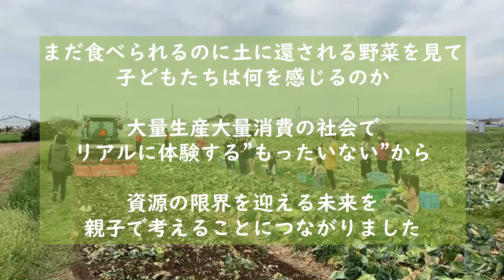【ＳＤＧｓ餃子】まきばプロジェクト×金星食品 ＧＵＮＭＡ ＭＯＴＴＡＩＮＡＩ ＰＲＯＧＲＡＭ もったいない 廃棄野菜 農業体験 アンカンミンカン富所哲平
「まきばプロジェクト×金星食品」
現場のリアルから、能動的にＳＤＧｓを学ぶ！

「持続可能な開発目標（SDGs）」について学ぶ「SDGs餃子 ～GUNMA“MOTTAINAI”PROGRAM～」（まきばプロジェクト主催）

野菜を無駄なく使うギョーザを切り口に、食のつながり・食品ロスなどを、現場のリアルから体感してもらう。参加者は包丁やナイフを手にキャベツを収穫。廃棄の現状を知るため、キャベツをトラクターでつぶす様子まで見学。母親と参加した桐生川内小6年の今泉友希君は「キャベツを生で食べたら甘くてみずみずしかった。廃棄してしまうのはもったいない」と話した。（上毛新聞記事より抜粋）

ＳＤＧｓ餃子アドバイザー（仮）　竹下裕理フリーアナウンサー　野菜ソムリエ上級プロ

アンカンミンカン富所哲平
群馬県みどり市出身・在住　群馬県立桐生高等学校普通科、国立千葉大学法経学部法学科、東京ＮＳＣ12期生

2011年5月より、
地域を笑いで盛り上げる「あなたの街に住みますプロジェクト」にて
地元である群馬県に住み
県内のメディア、イベントやお祭りなど精力的に活動中！

【ＳＤＧｓ芸人、群馬県住みます芸人、ぐんま特使、みどり市観光大使、環境カウンセラー、レクリエーション介護士、お笑いヨガリーダー】